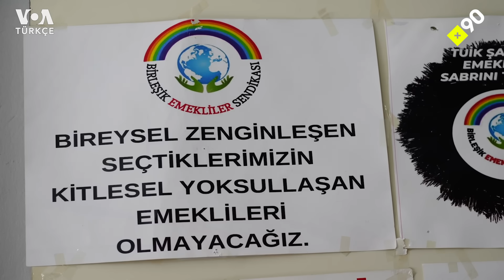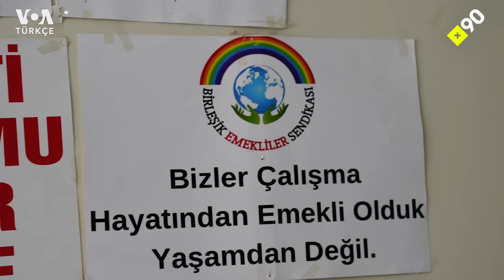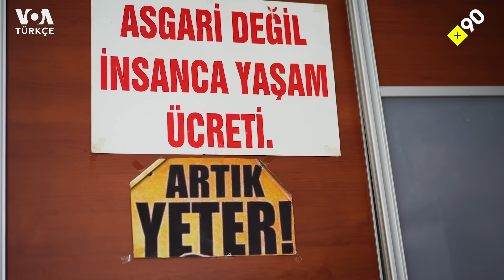Emekli maaşıyla geçinmek: "Maaş değil, sadaka veriyorlar"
Türkiye'de yaklaşık 16 milyon emekli var ve bunların 9 milyonu 7.500 lira maaş alıyor. Emekli maaşları 20 yıl önce asgari ücretin %40 üzerindeydi.

Emeklilerin o dönemdeki alım gücü korunmuş olsa şu an en az 30.000 lira maaş alıyor olacaklardı. Oysa şu an hem 11.400 lira olan asgari ücretin altında hem de 15.813 lira olan açlık sınırının altında maaş alıyorlar.

SGK'nın Nisan ayı verilerine göre 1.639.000 emekli, maaşı ile geçinemediği için çalışmak zorunda kalıyor.

65 yaş üstünde olan emeklilerin iş bulmaları güç olduğu için hem çok düşük ücretlere çalışmak zorunda kalıyorlar hem de yaşlarından dolayı iş güvenliği sorunları yaşıyorlar.